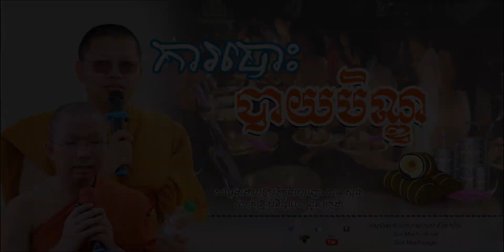ការបោះបាយបិណ្ឌ សម្ដែងដោយ សាន សុជា, ជួន កក្កដា [ Sun Mach official ]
ការបោះបាយបិណ្ឌ
🙏 សម្ដែងដោយលោកម្ចាស់គ្រូ សាន សុជា​
🙏 ធម្មទានដោយៈ ស.ស៊ុន ម៉ាច
ពុទ្ធបរិស័ទអាចស្ដាប់ព្រះធម៌ផ្សេងៗជាច្រើនដោយគ្រាន់តែចូលទៅកាន់ Link ខាងក្រោម៖
.ដើម្បីបានទទួលស្ដាប់នូវព្រះធម៌បន្តទៀតសូមចុច
..សូមអរព្រះគុណនឹងអរគុណចំពោះការស្ដាប់ព្រះធម៌..